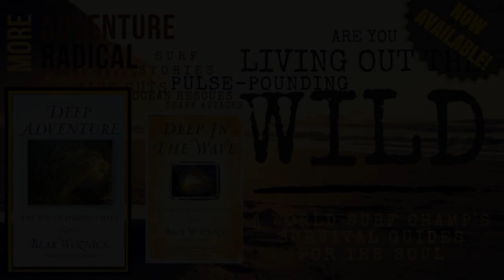BWA370 Christine Watkins New Book [Of Man & Mary]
Where to buy the Our TV Show.